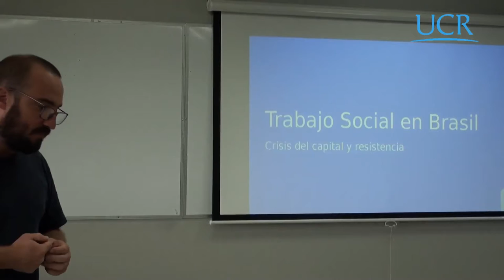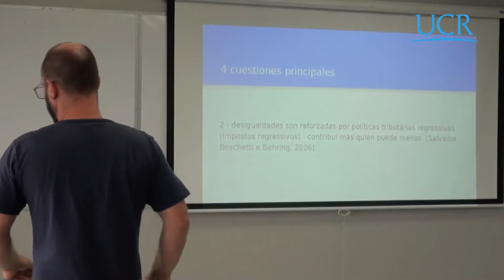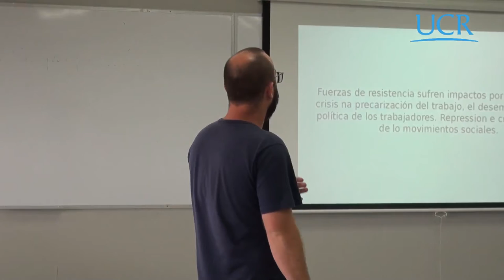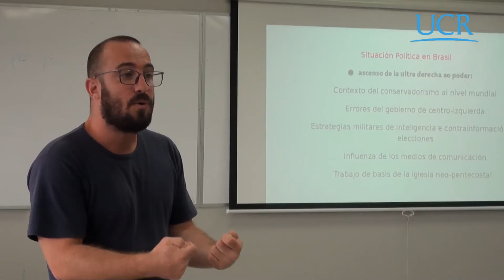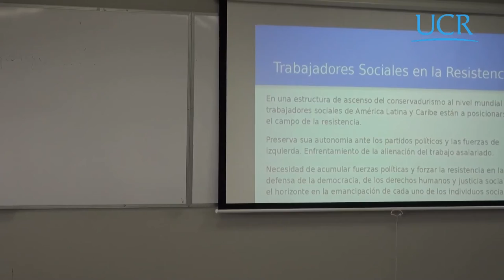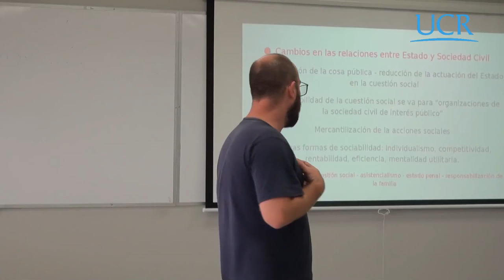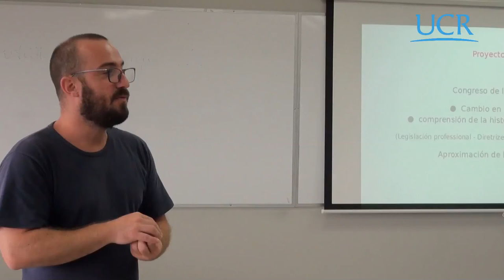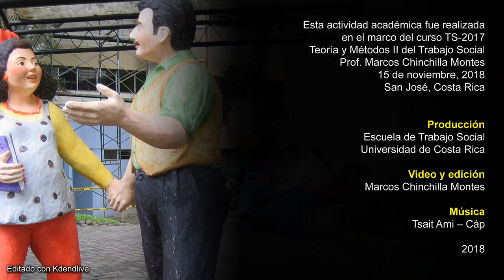Fabricio Leonardi. Trabajo Social en Brasil. Crisis del capital y resistencia.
El expositor destaca el desarrollo histórico de la profesión en Brasil y su vinculación con el marxismo. Aborda el tema de la crisis del capitalismo, para luego trabajar el tema de la formación y la investigación entre otros temas.